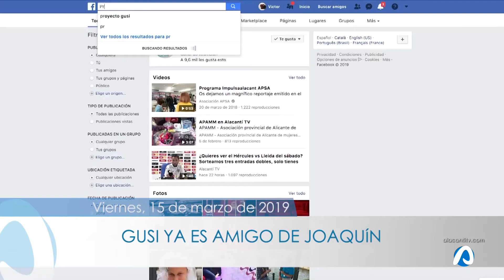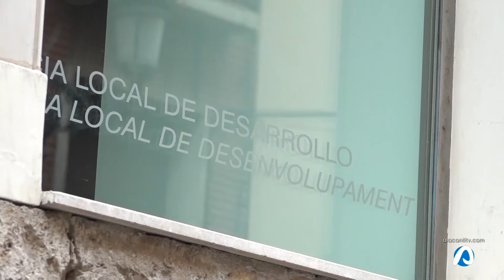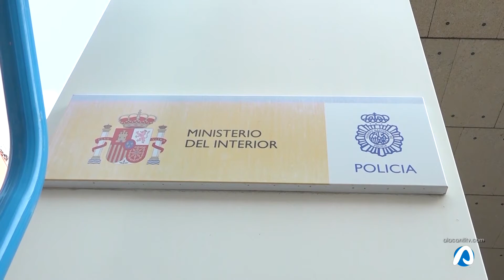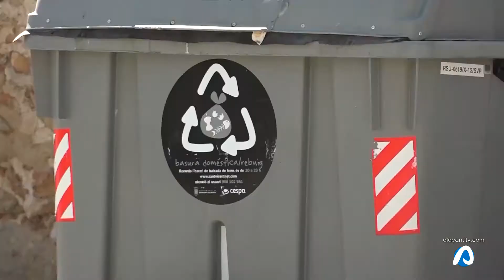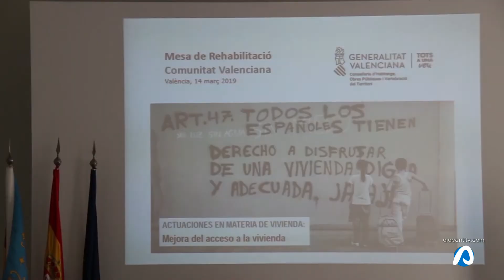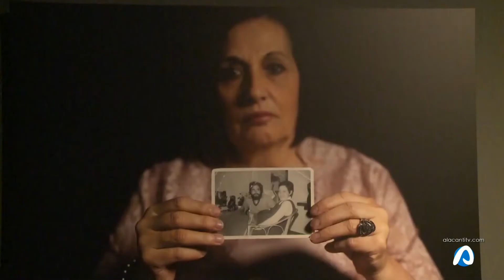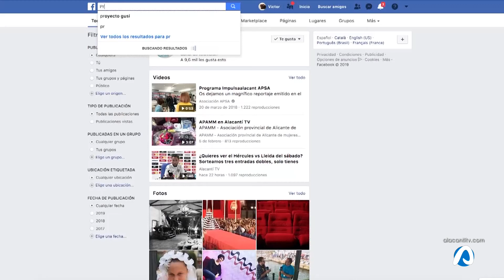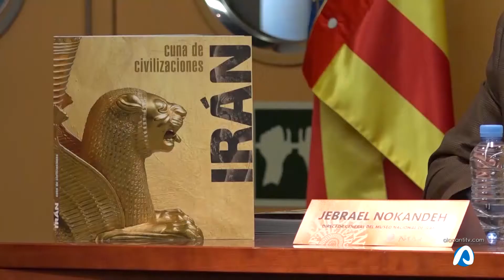INFOALACANTÍ 15 MARZO